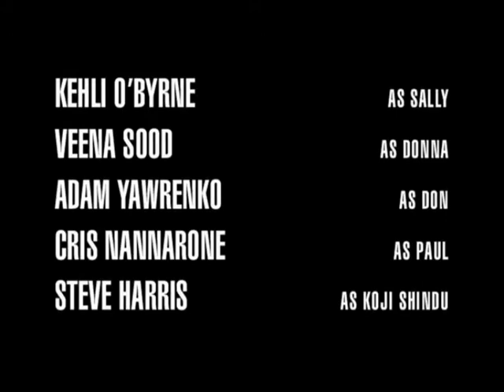Booker (Vor- und Abspann) Folge 1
Booker - Spin-off zur legendären Krimiserie 21 JUMP STREET ab 29. Oktober 2021 auf DVD erhältlich

Titelmusik: Hot In The City von Billy Idol